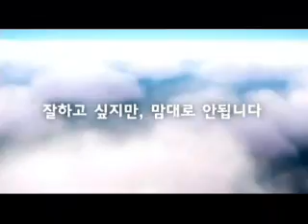Wedding Campaign (2005) - 나의 결혼원정기 - Trailer